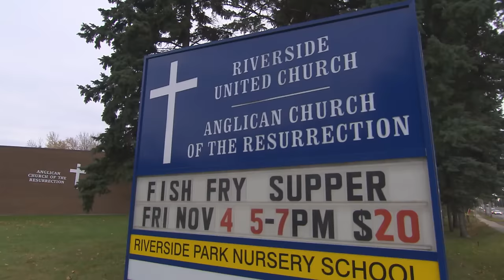Rick Goes Medieval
Rick joins the Society for Creative Anachronism in recreating life in the middle ages at the Feast of the Hare in Ottawa in the Kingdom of Ealdormere (Ontario).